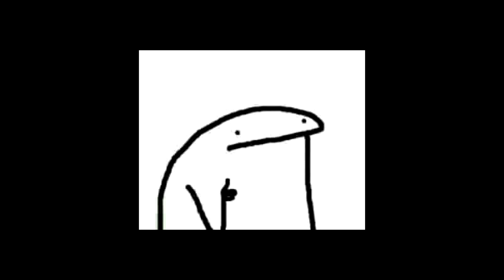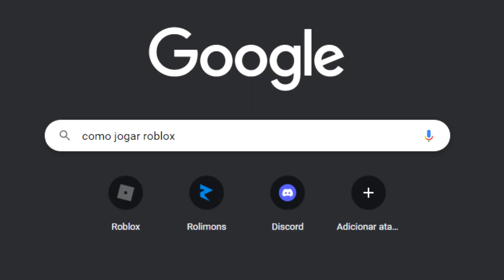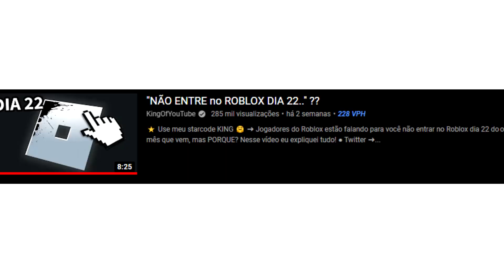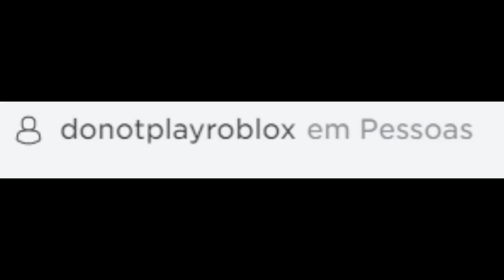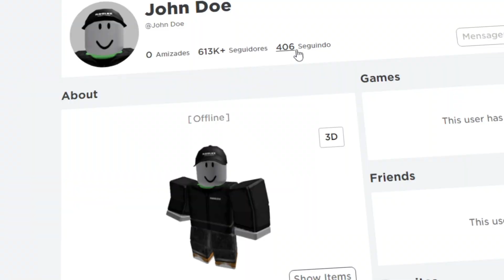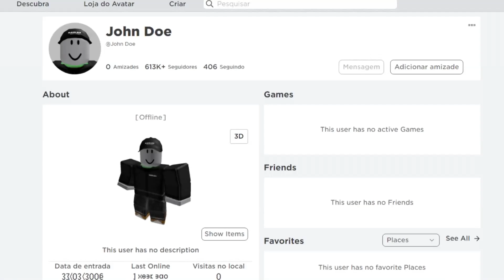"Não JOGUE ROBLOX nesse DIA.."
➜ Jogadores do Roblox estão falando para você não entrar no Roblox dia 28 do mês que vem, mas PORQUE? Nesse vídeo eu expliquei tudo!